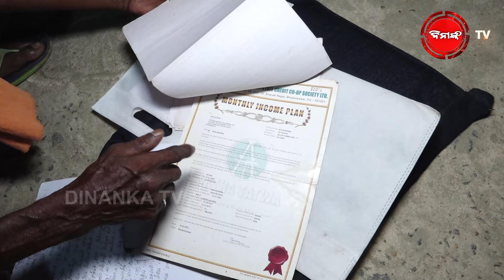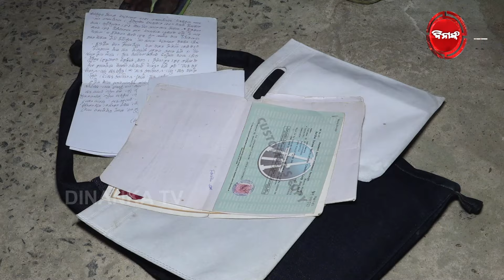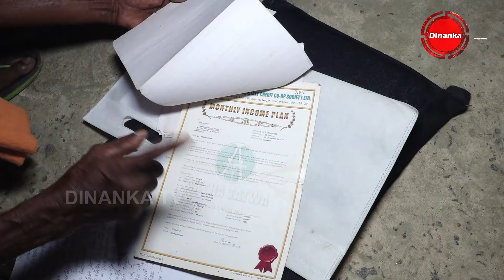କେବେ ମିଳିବ ଚିଟପଣ୍ତ ଟଙ୍କା | ୬୦ଲକ୍ଷ ନେଇଗଲେ ବୁଝୁନି ପୋଲିସ | Dinanka TV | Odisha CM Grievance Cell